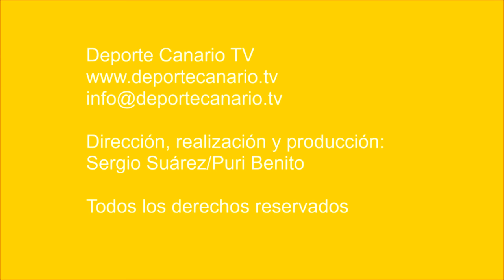El Tamaraceite liquida al San Antonio y abre distancia con el Viera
Partido de fútbol UD Tamaraceite - UD San Antonio. Regional Preferente Las Palmas. Jornada 25. 9/2/2018. Temporada 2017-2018. Campo de Fútbol Municipal 'Juan Guedes'. Tamaraceite. Resultado final: 3-0.